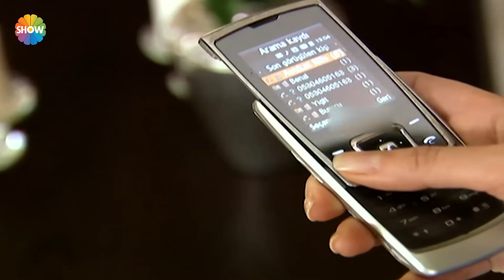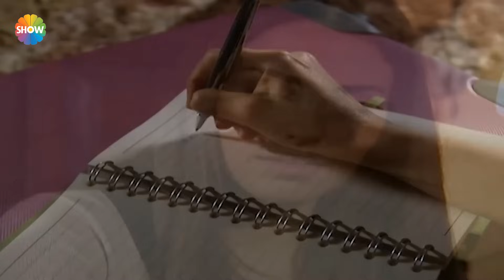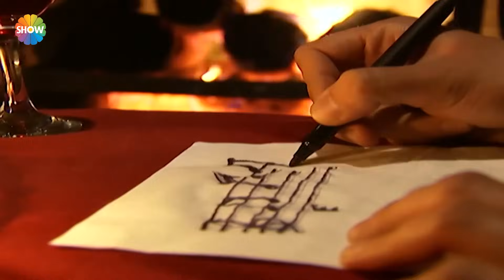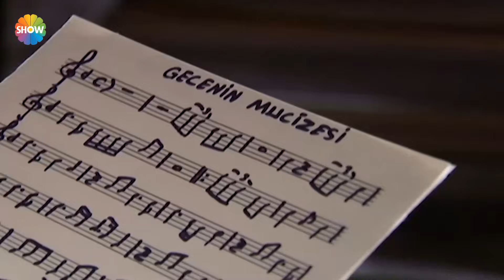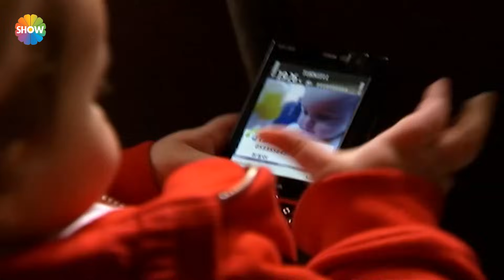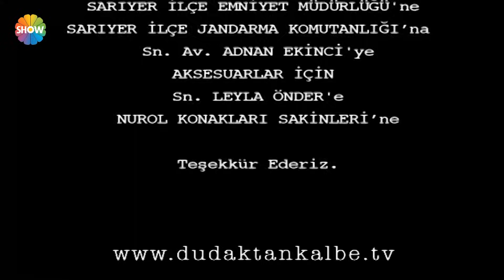Dudaktan Kalbe 60. Bölüm | FULL BÖLÜM